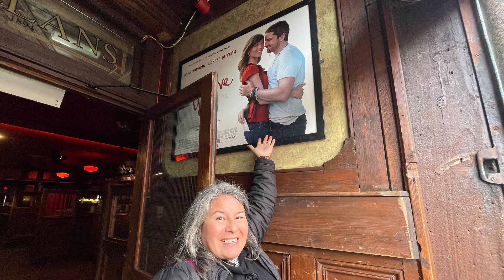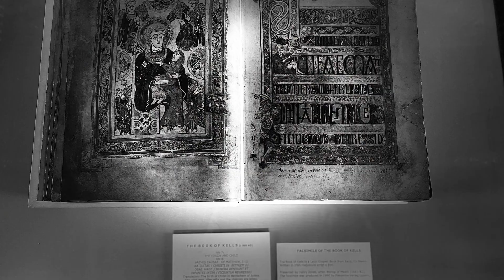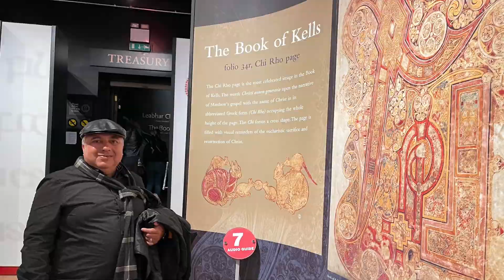DLGT ADVENTURES - Visited Dublin, Ireland - Temple Bar, The Book of Elle, Whelan’s Bar May 20, 2022